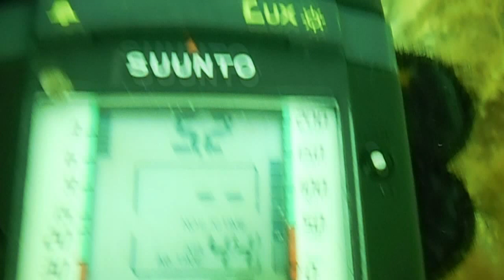Sj. Odden Gniben HD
Video from dive site Gniben Sjaeland Odden